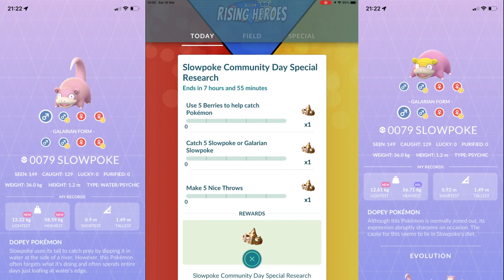Pokémon Go: Slowpoke Community Day: Back to back Shinies! More Shinies as well, guys!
It was a Shiny Fest!